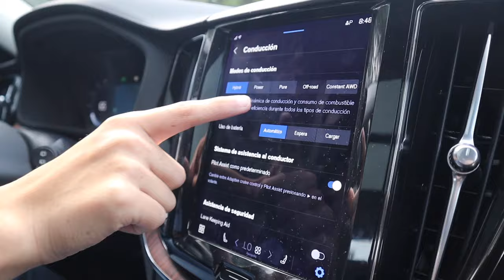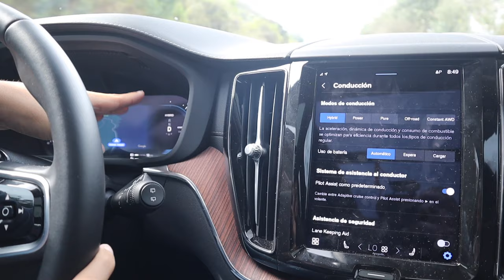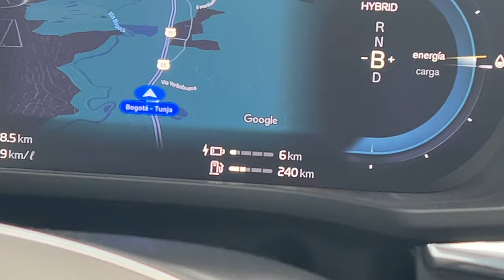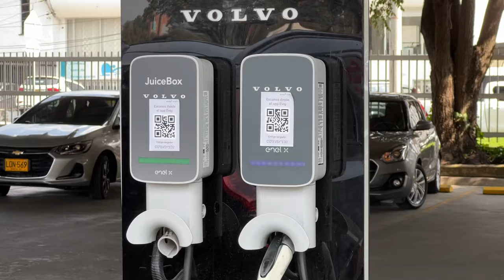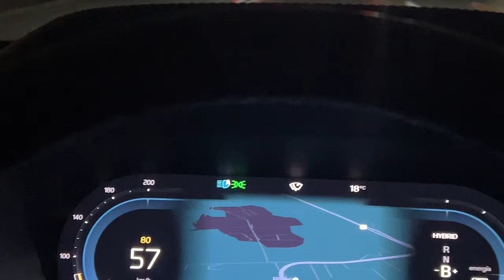Así se maneja un HÍBRIDO CORRECTAMENTE - Volvo XC60 T8 (PHEV) | PitStop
El manejo de un carro híbrido es distinto al de un eléctrico y al de un vehículo a combustión, hay formas de hacerlo correctamente donde se prioriza la eficiencia y la mayor cantidad de kilómetros